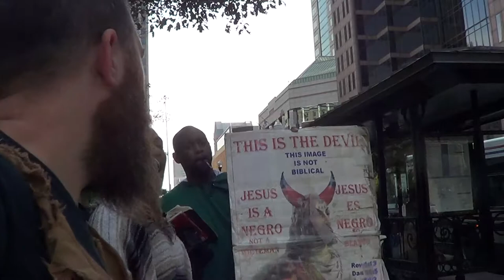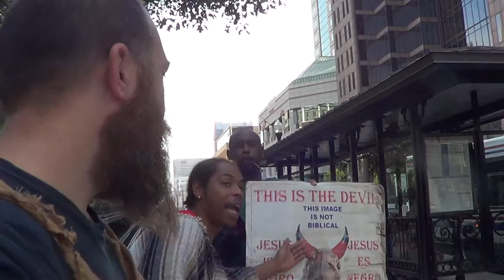PT2 BECAUSE THEY REGARD NOT THE WORKS OF THE LORD...HE SHALL DESTROY THEM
Psalms 28:5 Because they regard not the works of the LORD, nor the operation of his hands, he shall destroy them, and not build them up.